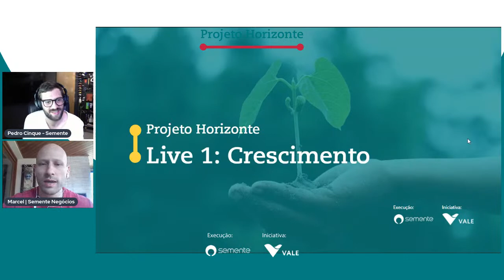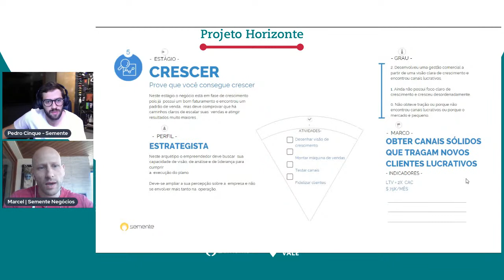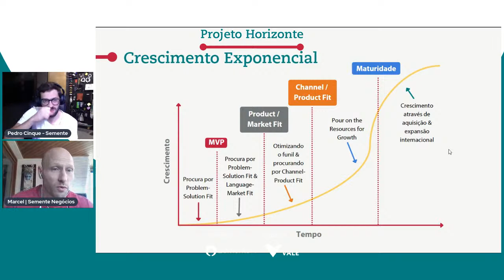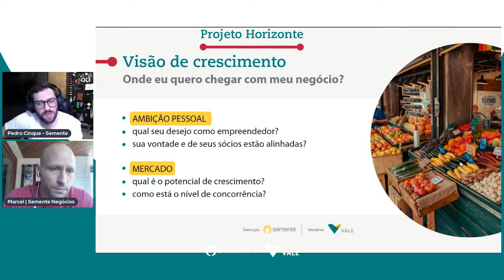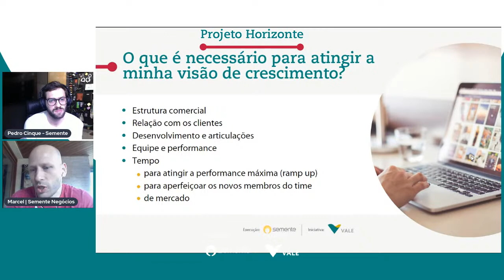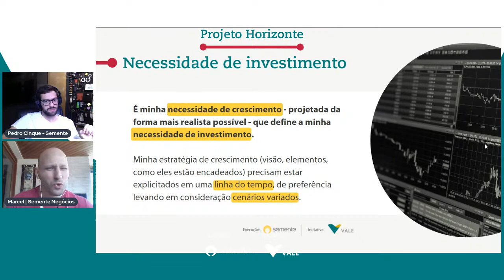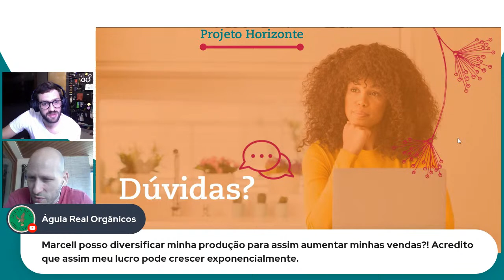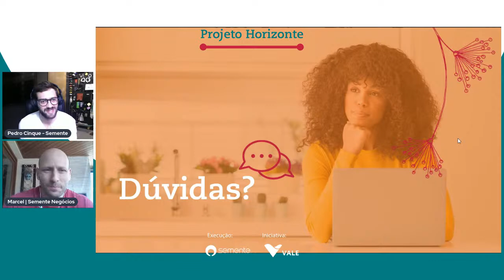Live 1: Visão de Crescimento - Aceleração Projeto Horizonte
Neste Webinário, recebemos Marcel Boff, da Semente Negócios, para um bate-papo sobre visão de crescimento.

Evento do Projeto Horizonte - Semente Negócios
Uma iniciativa Vale com a execução da Semente Negócios.